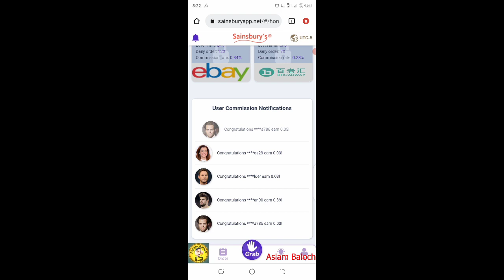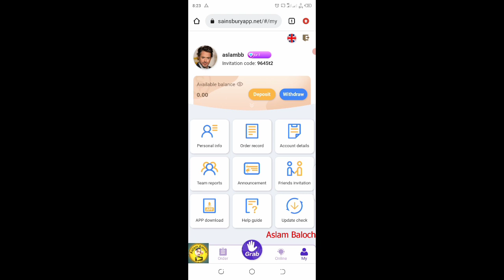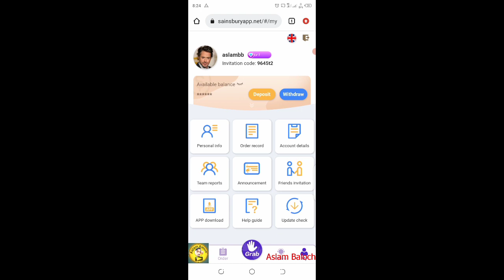sainsburyapp earning | new ordergrabbing app | new real online EarningApp today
sainsburyapp earning
new order grabbing app
new real online Earning App today
 New Earning app
sainsburyapp.net real or fake
sainsburyapp payment
sainsburyapp withdrawal
sainsburyapp payment methods
sainsburyapp.net legit or scam